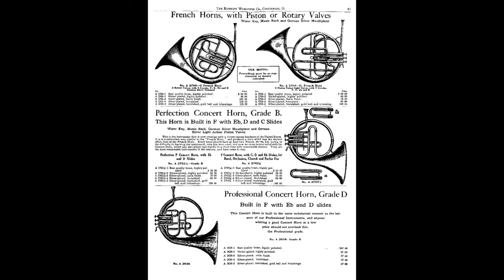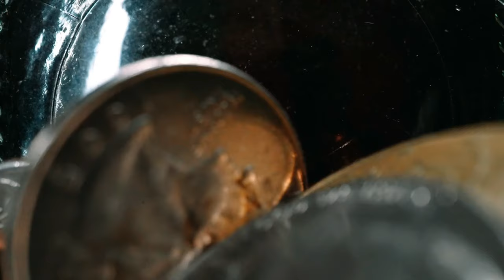The History of Wurlitzer Piano Company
Discover the fascinating history of the Wurlitzer Piano Company with this short video. From its founding in the late 1800s to its impact on the music industry, learn all about the Wurlitzer brand and its role in shaping the sound of American music. This video is a must-watch for any music lover or history buff interested in the evolution of the piano and the Wurlitzer company. You'll gain a deeper appreciation for this iconic brand. So, don't wait, hit the play button now and immerse yourself in the rich history of Wurlitzer Pianos.